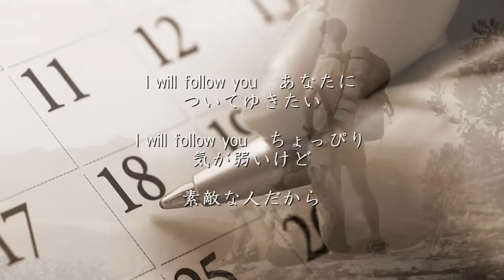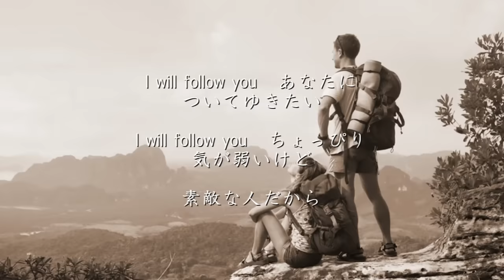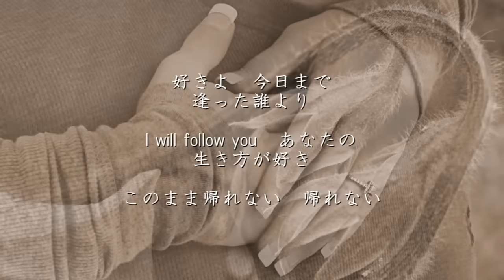赤いスイートピー - 松田聖子